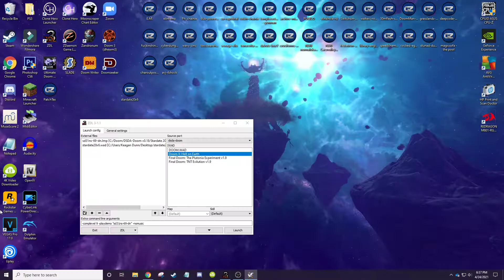Stardate 20x6 MAP31 NM-Speed in 1:09.69